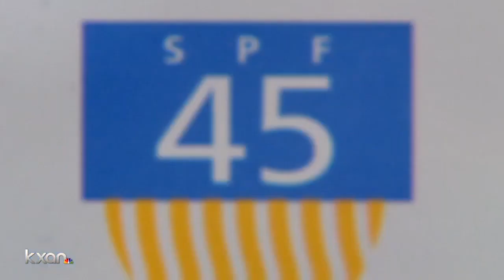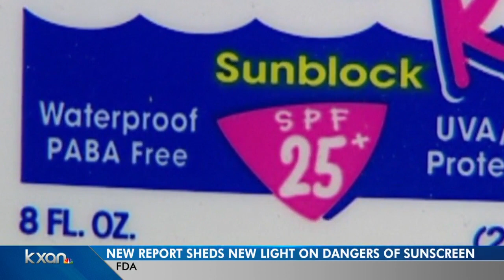Is Sunscreen safe? FDA study finds chemicals seep into bloodstream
Every day just under 10,000 people are diagnosed with skin cancer, according to the American Academy of Dermatology.